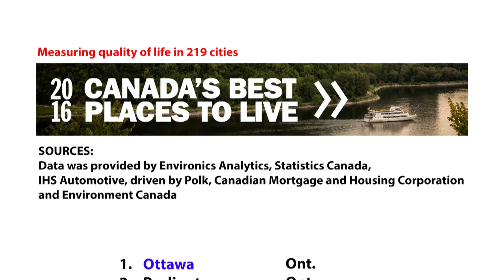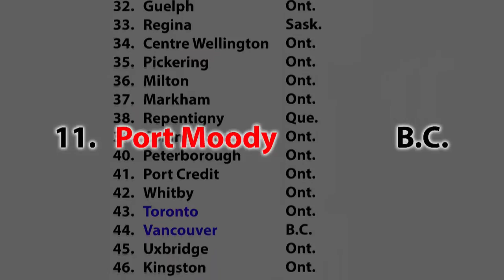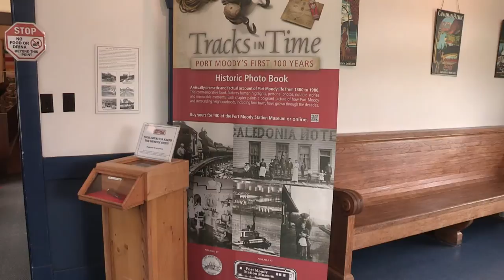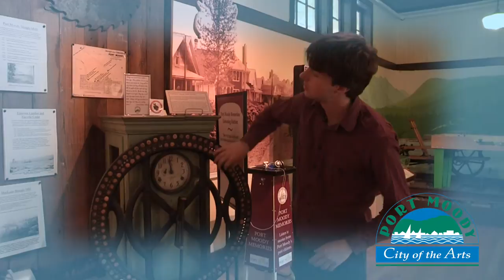Tour de Port Moody: Part 1/7 - City hall, Station Museum -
Mayor of Port Moody, Mike Clay

Dorian Alexander Nijdam / Museum assistant

Kaeko Lynn
福富加江子